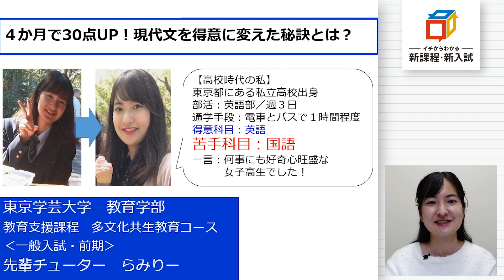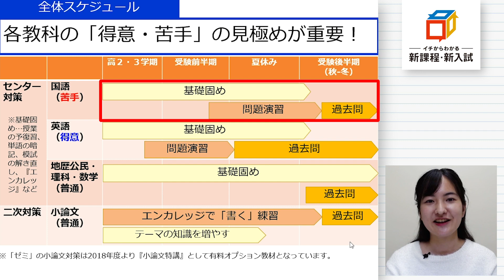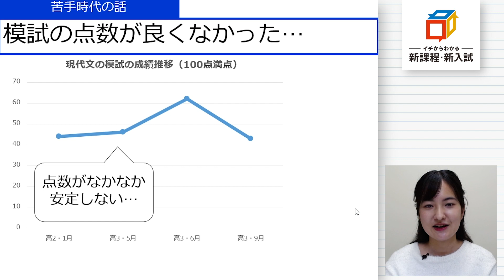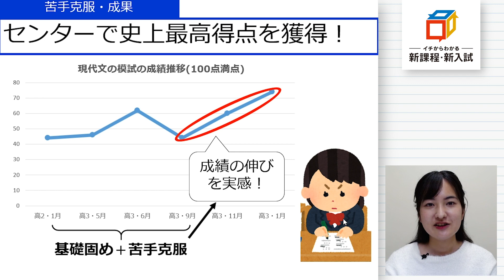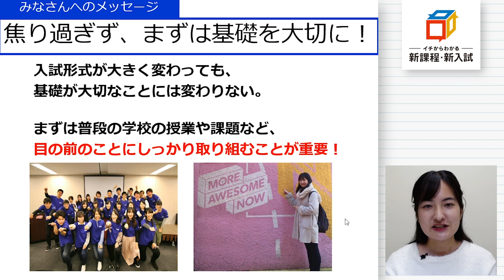【新高２・３生必見】入試に向けた苦手克服法～国語～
現役大学生の先輩チューターがリアルな体験談を紹介。
入試に向けて先輩たちがどうやって苦手を克服したのか？教科ごとの対策法をご覧ください。

※先輩チューターとは
後輩たちの高校生活を応援したい！という想いを持つ進研ゼミ出身の現役大学生・大学院生。
進路選択や日々の学習に関する悩みはもちろん、部活など高校生活についてもアドバイスするサービスの総称です。